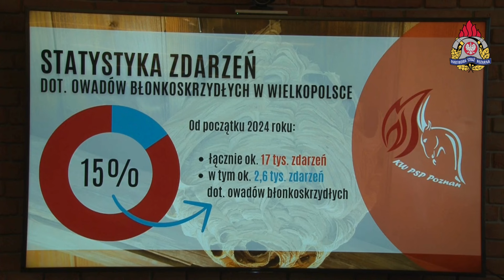Briefing prasowy na temat zgłoszeń dot. owadów błonkoskrzydłych - KW PSP w Poznaniu - 07.08.2024 r.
W środę 7 sierpnia 2024 roku o godz. 12:00 w siedzibie Komendy Wojewódzkiej PSP w Poznaniu odbył się briefing prasowy zastępców Wielkopolskiego Komendanta Wojewódzkiego PSP st. bryg. Tomasza Wiśniewskiego oraz st. bryg. Sławomira Brandta oraz przedstawicieli Centrum Powiadamiania Ratunkowego, w imieniu których głos zabrał p. Jarosław Teśluk, kierownik CPR w Poznaniu.

Od początku 2024 roku na terenie Wielkopolski odnotowano ponad 17 tys. zdarzeń, w tym ok. 2,6 tys. z nich dotyczyło owadów błonkoskrzydłych.

Łącznie od maja do lipca 2024 roku wielkopolscy strażacy z PSP i OSP wzięli udział w 2432 zdarzeniach związanych z owadami.
Dla porównania w tym samym okresie 2023 roku takich zdarzeń było 1830.

Gniazda os nie pojawią się z dnia na dzień. Zdarzenia związane z występowaniem owadów błonkoskrzydłych w większości przypadków nie są nagłe. Regularne dbanie o dobry stan techniczny budynku może zapobiec zagnieżdżeniu się owadów. Zapewnienie bezpiecznego użytkowania obiektu należy do właściciela lub zarządcy, zgodnie z art. 61 ustawy "Prawo budowlane".

Właściwymi instytucjami do likwidacji gniazd lub rojów są firmy dezynsekcyjne, pomocni mogą okazać się pszczelarze. W Wielkopolsce funkcjonuje ponad 90 podmiotów dezynsekcyjnych oraz ponad 140 pszczelarzy, którzy mogą pomóc w sytuacji wystąpienia gniazd owadów, rojów.

Świadomość społeczeństwa powinna być taka, że straż pożarna jest służbą ratowniczą, która zawsze pomoże w sytuacji zagrożenia życia lub zdrowia. Strażacy interweniują, żeby ratować życie, a nie wykonać usługę.